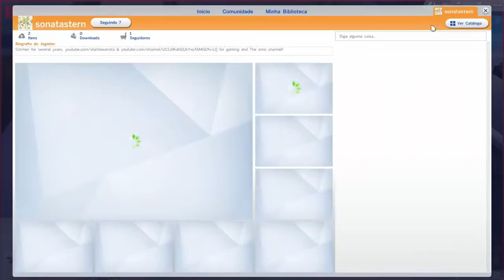The Sims 4 - Gemini Legacy #6 - Fast Wedding ♥